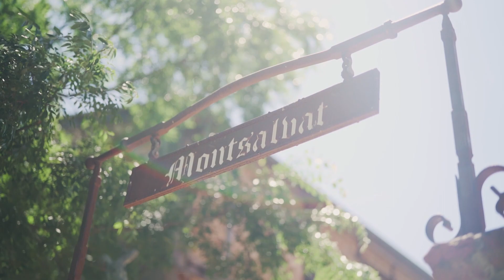Montsalvat Exhibition 2020. Bev Plowman & Jo Carroll